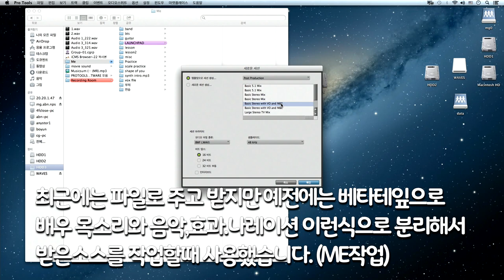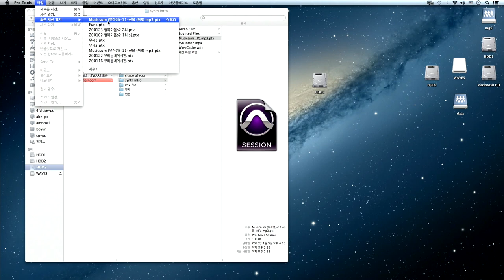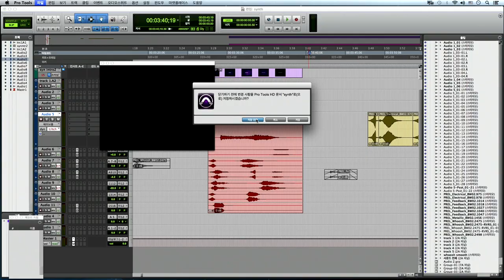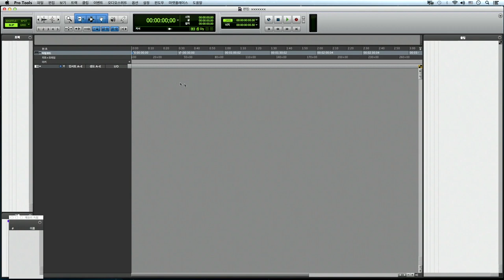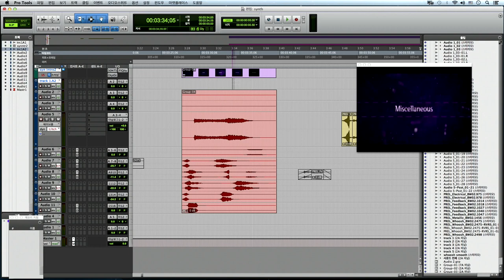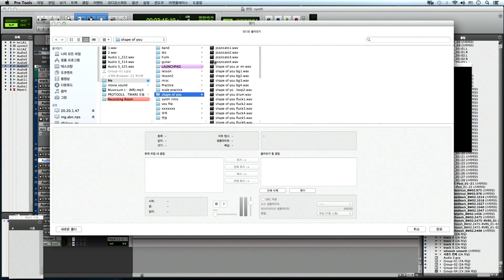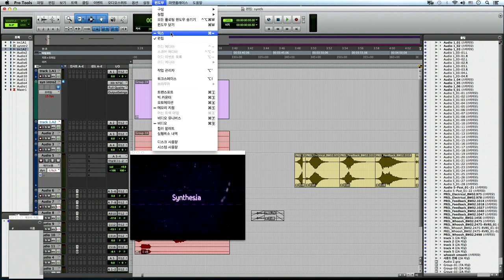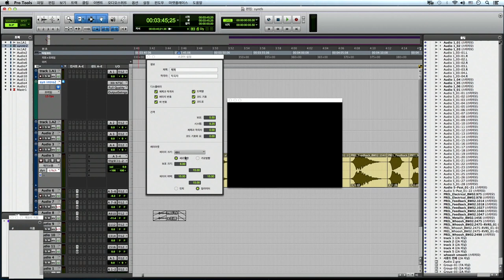Protools - Lesson8 파일 (File) / 프로툴즈 강의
Protools - File